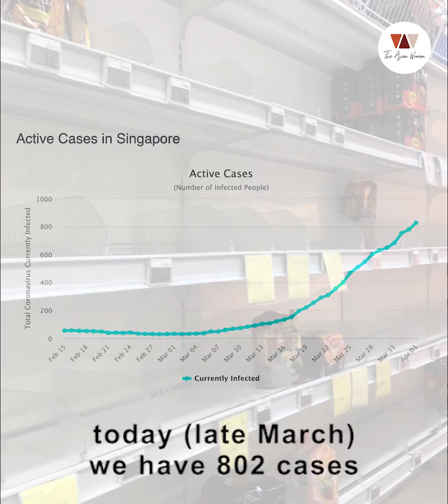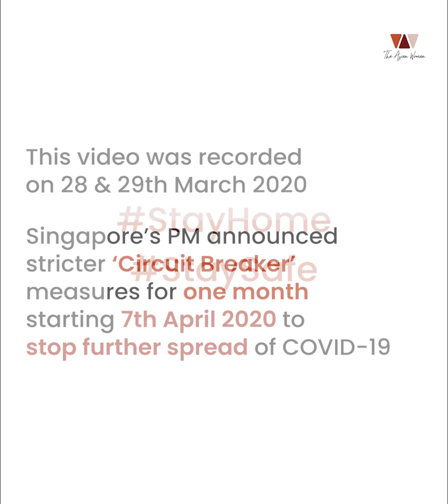COVID-19 : How is Singapore handling it? - TAWLockdown Ep.1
Join Joelle as she shares her life in Singapore during this COVID-19 outbreak as an employee, wife and mother.

ABOUT US
The Asian Woman empowers Asian women with content that helps women live healthier and happier.